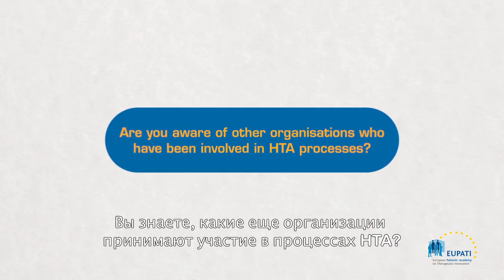Are you aware of other organisations who have been involved in HTA processes? [EN_ru]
Jan Geissler, Mary Baker, Eibhlin Munroe share their experience of other organisations involved in HTA processes.

Video is in English with Russian subtitles.